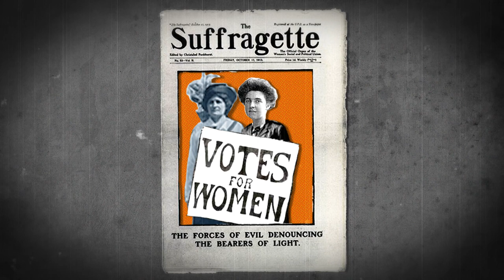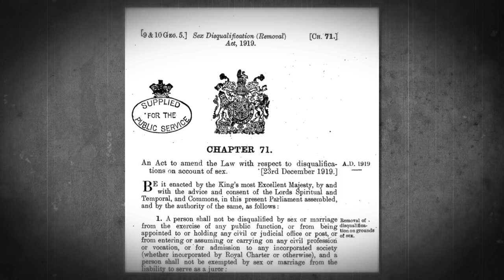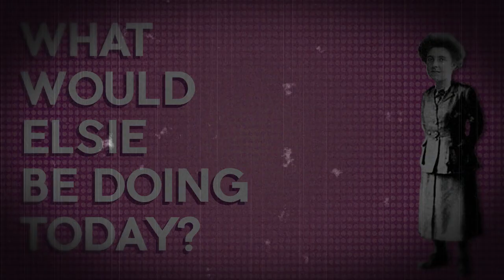Women of Eastbourne : Elsie Bowerman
One of a series of short animations to celebrate the heritage associated with Eastbourne.  Funded by the Heritage Lottery Fund, WayfinderWoman undertook a two year project to identify influential women associated with Eastbourne and to celebrate their achievements.  For more information about the women go For more information about the work of WayfinderWoman go